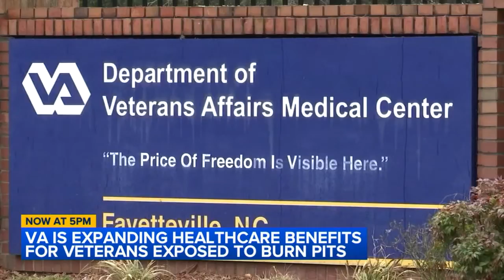Veterans exposed to burn pits, toxins no longer have to wait to apply for health benefits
he Veterans Administration (VA) is taking a major step to expand healthcare access for veterans through the PACT Act. The PACT Act is allowing all veterans as far back as Vietnam exposed to burn pits and other toxic substances can immediately apply for treatment.